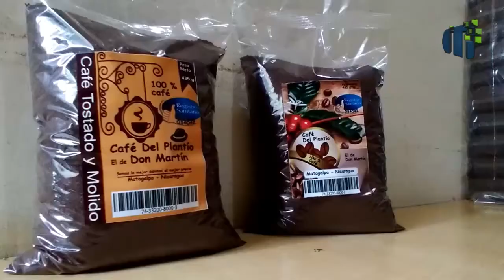Mosaico CSI Café molido emprendimiento de éxito en Matagalpa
La comercialización de café molido, en empaques de distinto tamaño y peso, con sus respectivas etiquetas, es la fuente de empleo para algunas familias que encontraron oportunidad de negocios con el aumento del consumo interno de café de calidad en la ciudad de Matagalpa.